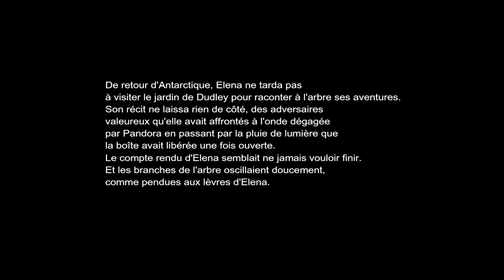Street Fighter X Tekken (Mode Arcade) Part#12 Elena et Dudley [Vostfr]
Street Fighter X Tekken (ストリートファイター Ｘ 鉄拳, Sutorīto Faitā Kurosu Tekken?) (prononcé cross) est un jeu vidéo de combat développé conjointement par Capcom et Dimps, puis édité par Capcom. Il s'agit du premier crossover réunissant les séries Street Fighter et Tekken. Le jeu a été annoncé au Comic Con 2010 à San Diego. Le jeu est sorti en 2012 sur PS3, Xbox 360, Windows et PS Vita.

Le moteur de jeu étant basé sur celui de Street Fighter IV, les personnages de Tekken sont modélisés en cel-shading tout comme les personnages de Street Fighter. Le système de jeu est en 2D2.
Namco Bandai Games ne fait pas partie de l'équipe de développement. Cependant, la société développe de son côté Tekken X Street Fighter sur la base du jeu de combat Tekken 6. Le système de jeu sera en 3D et les graphismes se rapprocheront de Tekken 6